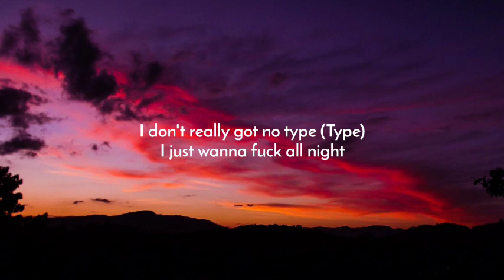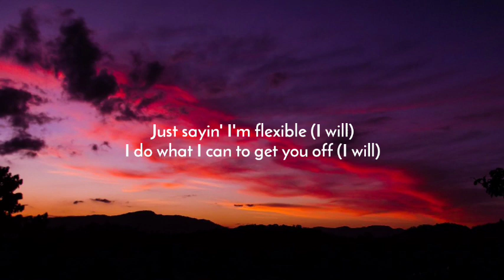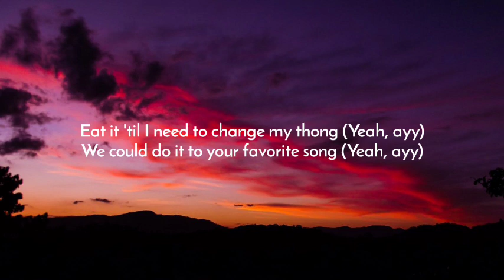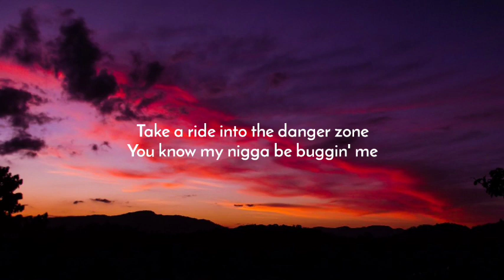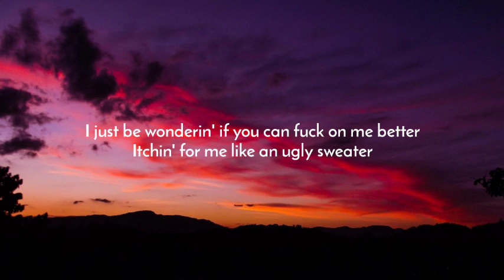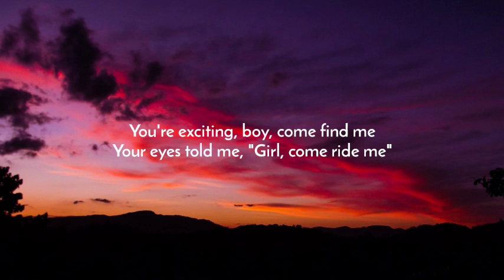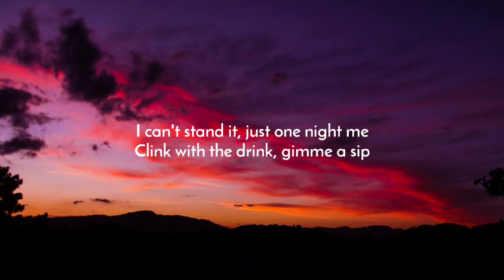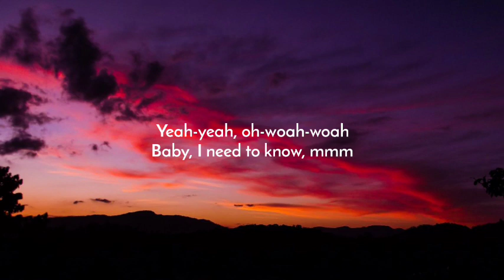Doja Cat - Need To Know (Lyrics) Daddy don't throw no curves Hold up I'm goin' wide [TikTok Song]1